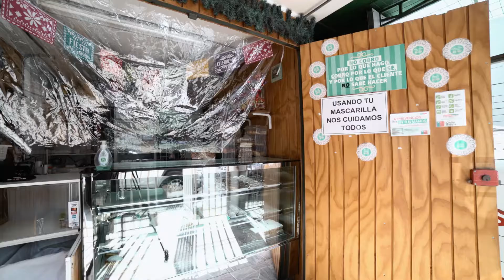Video General Yo Cuido Antofa, Nos Cuidamos Entre Todos